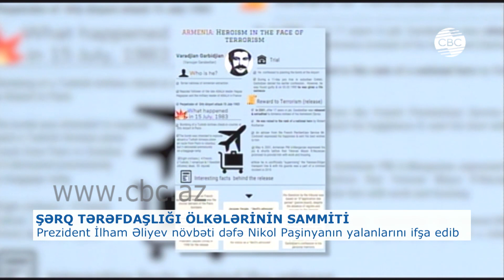PREZİDENT İLHAM ƏLİYEV NÖVBƏTİ DƏFƏ NİKOL PAŞİNYANIN YALANLARINI İFŞA EDİB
Dağlıq Qarabağ Azərbaycandır və bütün dünya bunu belə tanıyır. Azərbaycanın ərazi bütövlüyü bərpa olunmalıdır. Prezident İlham Əliyev Şərq Tərəfdaşlığı ölkələrinin videokonfrans formatında Sammitində çıxışı zamanı belə deyib. İki il bundan əvvəl Brüsseldə Azərbaycan və Avropa İttifaqı arasında “Tərəfdaşlıq Prioritetləri” sənədinin paraflandığını xatırladan dövlət başçısı deyib ki, burada hər iki tərəfin müstəqillik, suverenlik, ərazi bütövlüyü və beynəlxalq səviyyədə tanınmış sərhədlərin toxunulmazlığı prinsiplərinə sadiqliyi vurğulanır. Ermənistan və Azərbaycan arasında olan münaqişə eyni prinsiplər əsasında həll edilməlidir.
Dövlət başçısı deyib ki, işğala və humanitar fəlakətə baxmayaraq, Azərbaycan sosial-iqtisadi inkişafda böyük nəticələr əldə edib. Son 16 ildə ümumi daxili məhsulumuz 3 dəfə artıb, yoxsulluq səviyyəsi 49 faizdən 5 faizə enib. Avropa İttifaqı bizim əsas ticarət tərəfdaşımızdır. Prezident İlham Əliyev Avropa İttifaqının enerji təhlükəsizliyində mühüm rol oynayacaq Cənub Qaz Dəhlizi layihəsinin önəminə diqqət çəkib. Ölkəmizin koronavirus pandemiyasına qarşı gördüyü tədbirlər barədə tədbir iştirakçılarına məlumat verib.
Tədbirdə iştirak edən Ermənistanın baş naziri Nikol Paşinyan replika ataraq Azərbaycanı irqçi siyasət yürütməkdə ittiham edib. O, Ramil Səfərovun əfv edilməsini guya buna nümunə kimi göstərib. Azərbaycan prezidenti Nikol Paşinyanın bu replikasına cavab verərək, onun yalanlarını ifşa edib.
Prezident İlham Əliyevin çıxışında xatırlatdığı hadisə 1983-cü il iyulun 15-də Parisin Orli hava limanında baş vermişdi. ASALA terror təşkilatının üzvü Varujan Karapetyanın başçılığı altında həyata keçirilən, Türk Hava Yollarının kassası qarşısında törədilən qanlı terror aktında həlak olan 8 nəfərdən 2-si Türkiyə, 4-ü Fransa, 1-i ABŞ, 1-i isə İsveç vətəndaşı idi. Terror zamanı 55 nəfər də yaralanmışdı. Karapetyan istintaqa ifadəsində hadisəni törətdiyini boynuna alaraq, əslində, əsas məqsədin bombanı təyyarənin içində partlatmaq olduğunu etiraf etmişdi. Törətdiyi cinayətə görə Fransa məhkəməsi onu ömürlük həbs etsə də, 2001-ci ildə Karapetyan Ermənistana ekstradisiya olunur. Burada qəhrəman kimi qarşılanan terrorçu Ermənistanın ovaxtkı baş naziri Andranik Marqaryan tərəfindən qəbul edilir, mənzil və işlə təmin olunur. Bu, bir daha onu göstərir ki, qanlı terror törədən insanın Ermənistanda qəhrəmanlaşdırılması adi haldır. Bu, Ermənistanda terrorizmin dövlət səviyyəsində dəstəkləndiyini göstərən çoxsaylı faktlardan biridir.